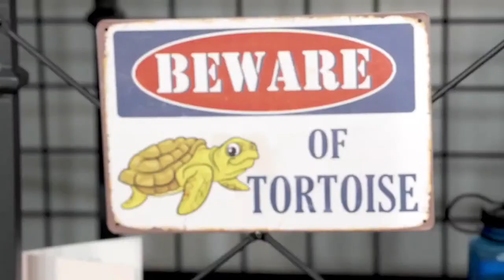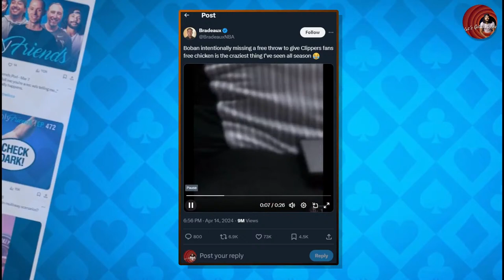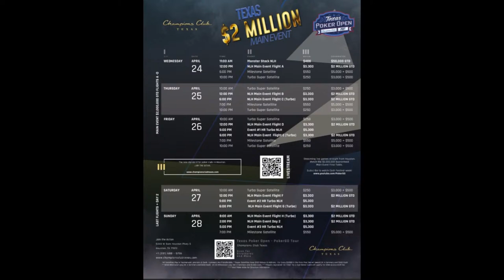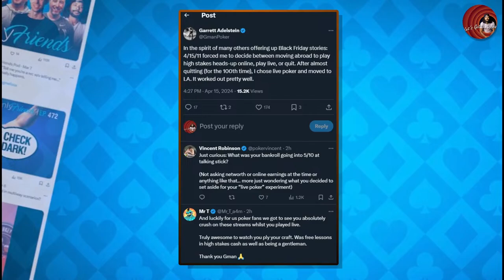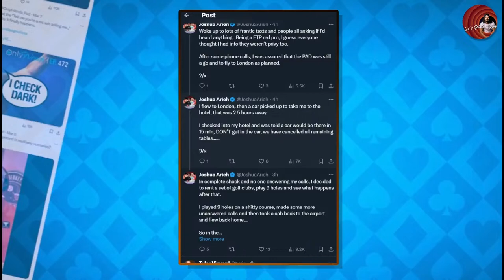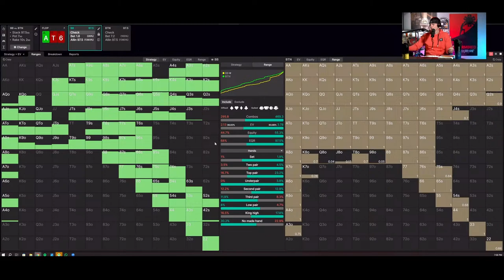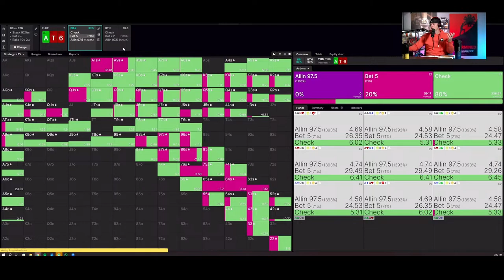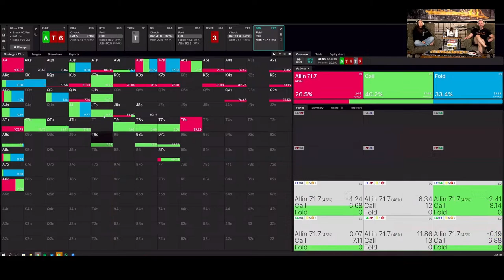The End of Online Poker | Only Friends Ep #498 | Solve for Why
00:00 Countdown
04:33 Introduction
13:05 Who’s cooking?
20:50 Podcast plans for WSOP
25:36 PGT event at Champion’s Club in Houston
34:10 Where were you when Black Friday happened?
38:10 Looking at community responses to dealing with Black Friday
42:20 Career paths in chess vs poker
46:00 Discussing gambler’s ruin
48:55 Josh Arieh’s story
51:30 Talking about spending habits
58:18 Who is in the muck?
58:37 Lamana gives the hand history
59:40 Breakdown of the hand
1:06:27 Looking at the